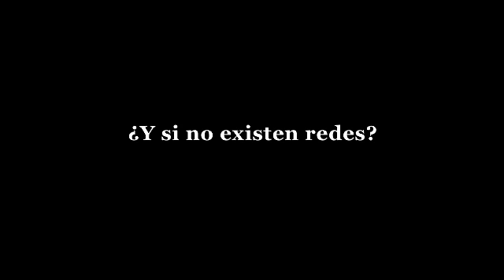EVIPNet 3 Resumen de evidencia/Policy Brief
Los resúmenes de políticas (policy briefs) son un enfoque relativamente nuevo para condensar la evidencia de la investigación para los responsables de la toma de decisiones en políticas. El primer paso en un resumen de políticas es abordar un tema de alta prioridad y describir el contexto relevante del tema que está siendo tratado. Un policy brief facilita la interacción entre investigadores y tomadores de decisiones en políticas. Los policy brief  también pueden ayudar a los decisores y otras partes interesadas a determinar si, y cómo, la evidencia de la investigación disponible está de acuerdo con sus propias creencias, valores, intereses o estrategias y objetivos políticos. El resumen de políticas debe describir además los costos y las consecuencias de las opciones para abordar el problema y las consideraciones de implementación más relevantes.  Debe emplear métodos sistemáticos y transparentes para identificar, seleccionar y evaluar evidencia de la investigación para la síntesis. Se busca además que Los formatos deben ser amenos y amigables, entre otras.